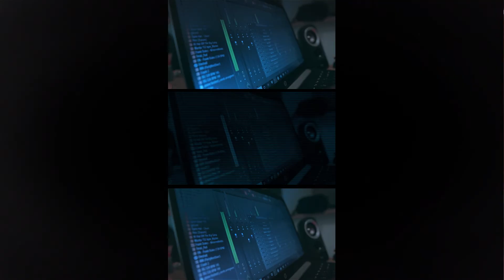DEMO REEL 2021 (3230VISUALS) prod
3230VISUALS prod by @kjbeatsofficial